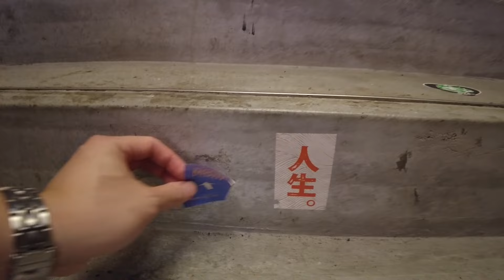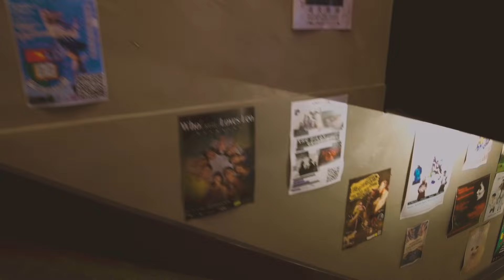【 RH日常˚08 】RH 回歸原點 · Sogno 的最後一夜 // Raw Harmony Night //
會員優先 28 ‧ 5 ‧ 2024  20：00
公開首播 31 ‧ 5 ‧ 2024  20：00

- 購買Raw Harmony Night門票
- 網購商品可享折扣優惠
- 公開活動優先報名
- 優先收看YouTube新片
- 會員限定YouTube節目/實體活動
- 一年四季神秘禮品

原始和聲首張實體音樂專輯《原始和聲 Raw Harmony》現正公開發售，並登陸各大音樂串流平台！

🔔請立即讚好及訂閱【原始和聲Raw Harmony】第一時間聽新歌、睇MV、同我哋一齊敬拜！

®我們是誰？

支持詩歌創作，歡迎按感動課金。